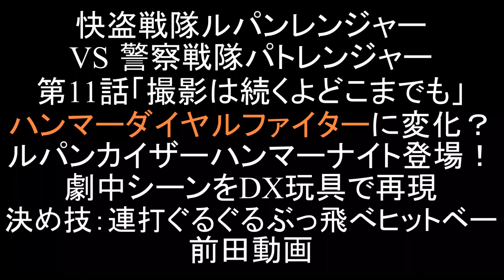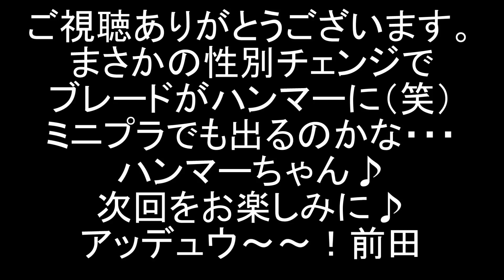DXで第11話再現！快盗戦隊ルパンレンジャーVS警察戦隊パトレンジャー ハンマーダイヤルファイターにブレードが変化？！劇中シーンをDX玩具で再現！！前田動画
快盗戦隊ルパンレンジャーVS警察戦隊パトレンジャー第11話「撮影は続くよどこまでも」のルパンカイザーハンマーナイト劇中シーンをDX玩具で再現しました。
ピッチ・コックの能力でブレードダイヤルファイターがハンマーダイヤルファイターに変化！性別が変わるとブレード（♂）はハンマー（♀）になるらしいです笑
ハンマーを武装し、ルパンカイザーハンマーナイトで大暴れだ！！
今回の怪人・ピッチ・コックをコンドルワイルド028（動物戦隊ジュウオウジャー）にやってもらいました。